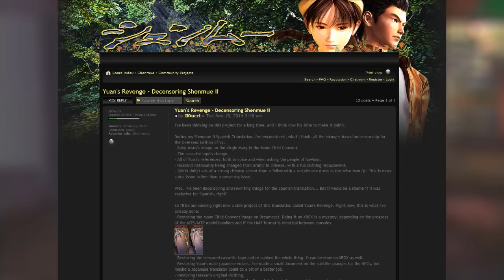Shenmue 2 Censorship - Censored Gaming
Shout out to Rock_Lee-vk, Switch and IlDucci for the censorship mod and to IIDucci for the clip!